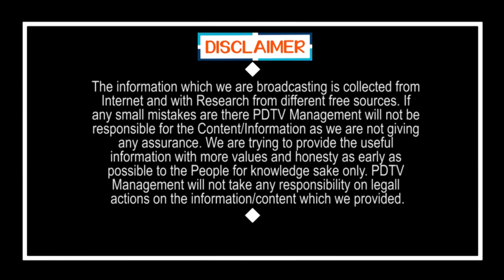Ys Jagan Big Meeting for Tirupati Election Campaign | తిరుపతిలో జగన్ భారీ బహిరంగ సభ